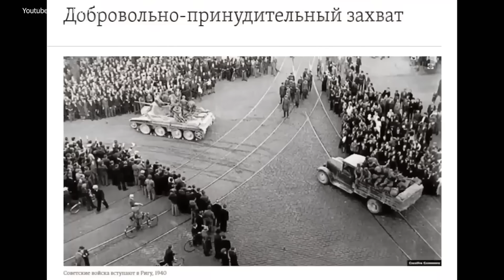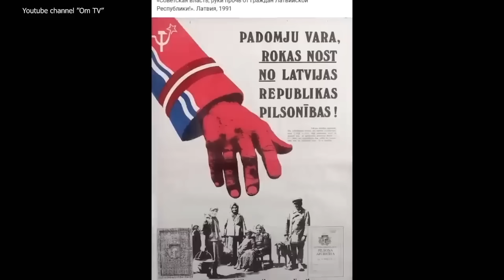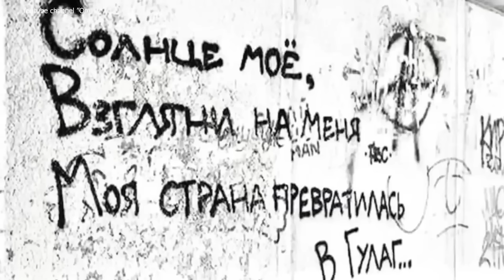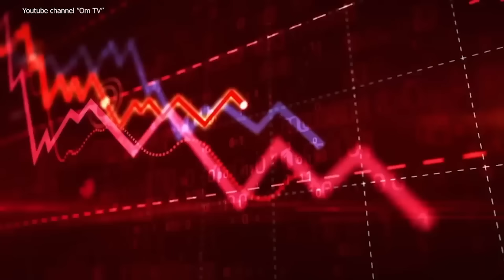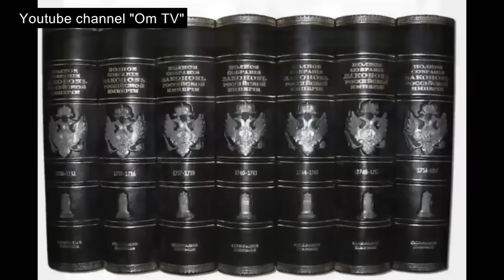РОССИЯ ПЕРЕХОДИТ В СТАДИЮ ПРИНЯТИЯ ПРОВАЛА!